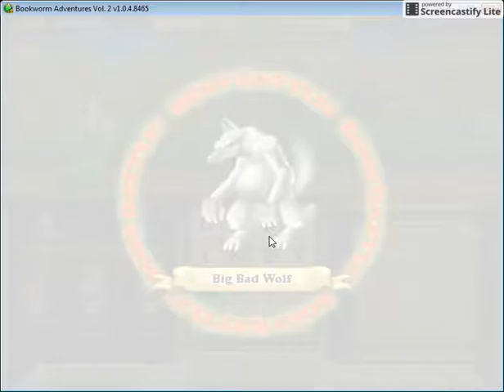BookWorm Adventures 2 Walkthrough 3: Pigs v Wolves